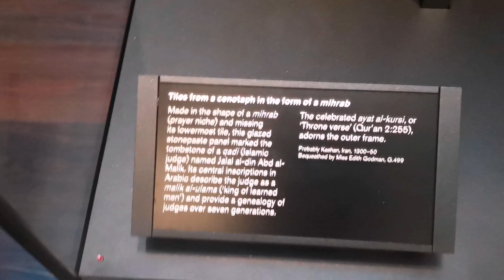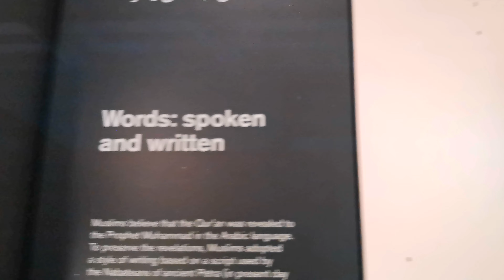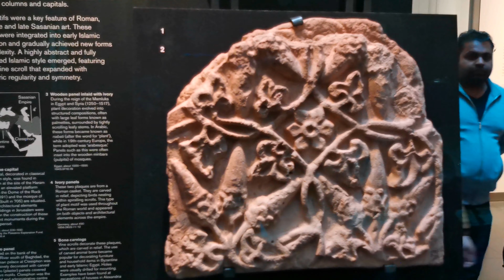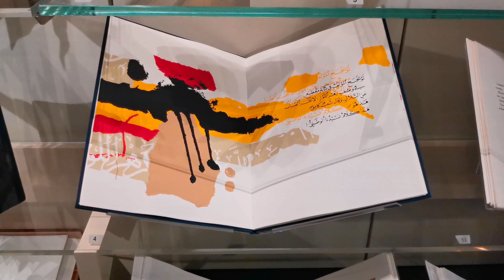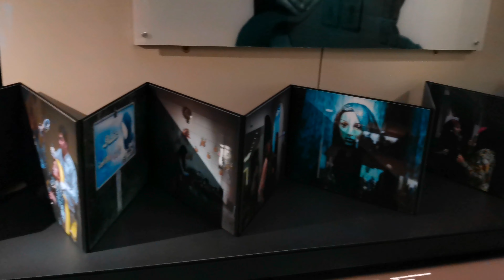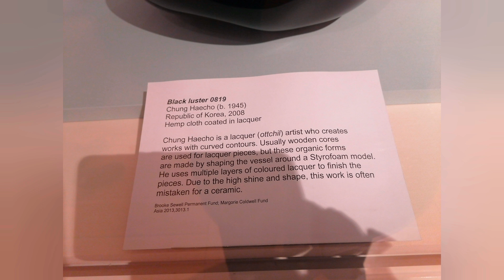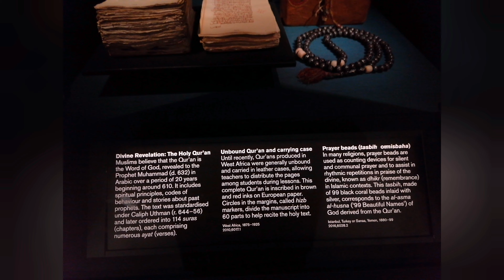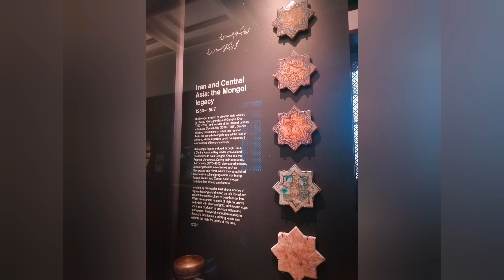The Islamic World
The museum in London is free and there is much more than this to see